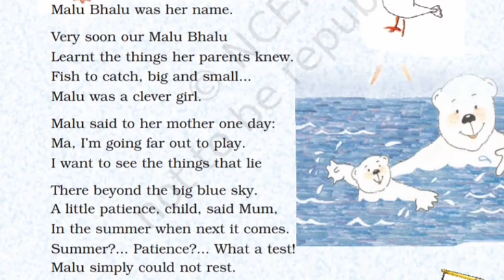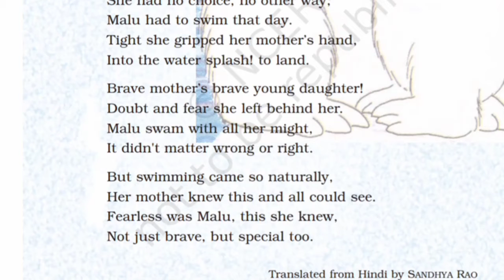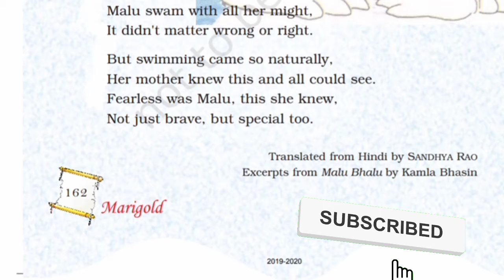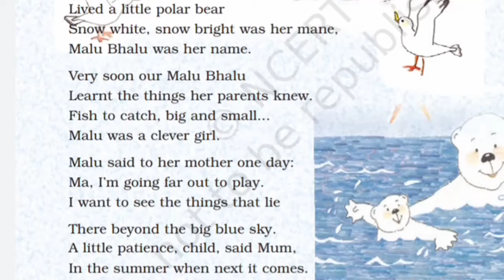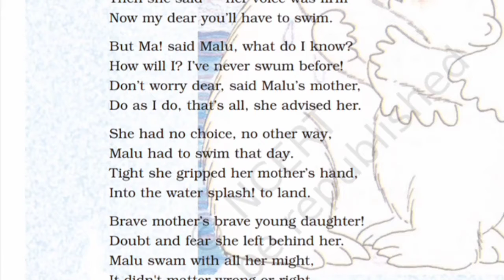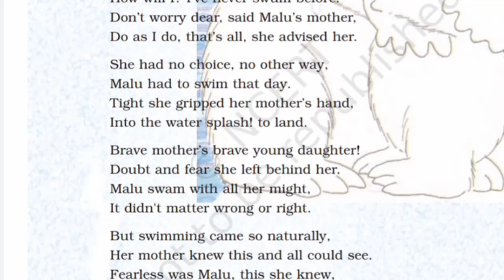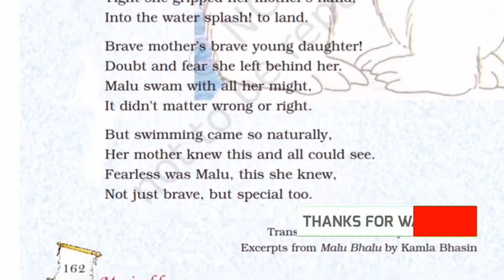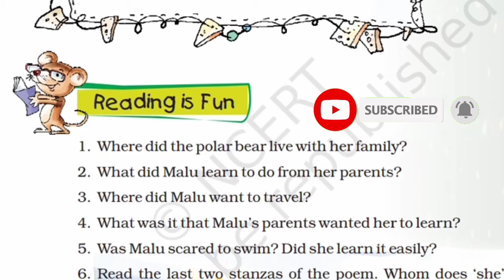Class 5 | Malu Bhalu | Marigold | Unit 10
Unit 10 - Malu Bhalu
Book - Marigold

For Other Chapters of Class 5 Marigold click on following links